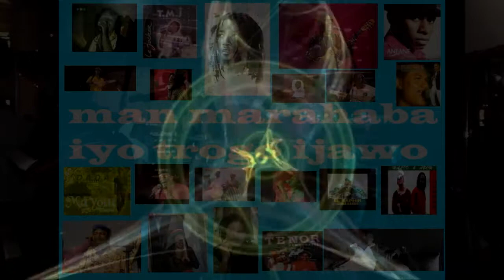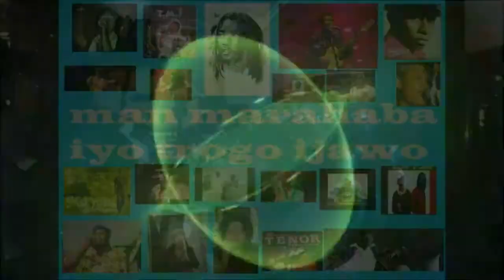Révolution final music Audio